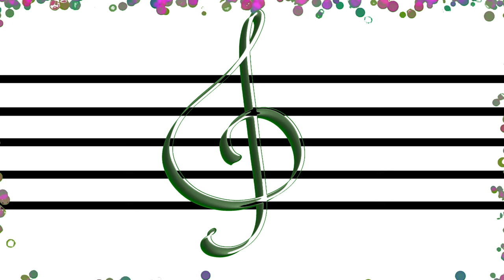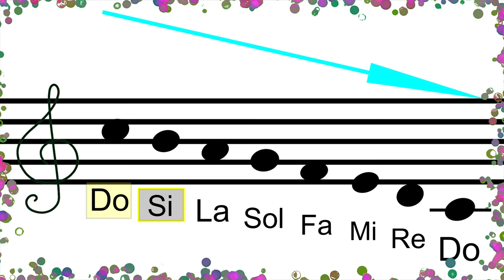Do Re Mi - דו רה מי - До Ре Ми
Let's sing and learn together Music Notes! Favorite musical journey into the world of sounds and notes.  Our whole life is filled with the sounds of music.  Let's sing!!

До Ре Ми- давайте вместе петь и учить музыкальные нотки!

דו רה מי
באו נשיר ונלמד ביחד התווים המוסיקליים!